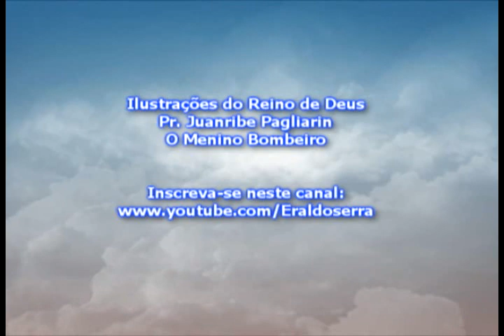O Menino Bombeiro - Pr Juanribe Pagliarin